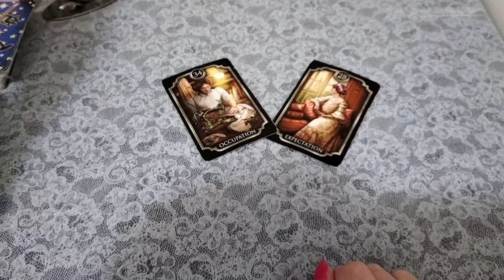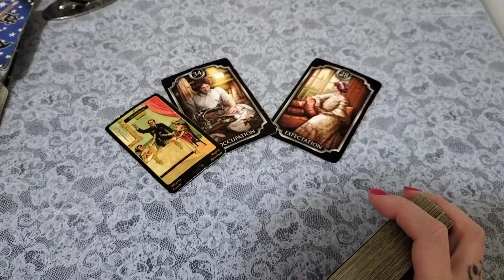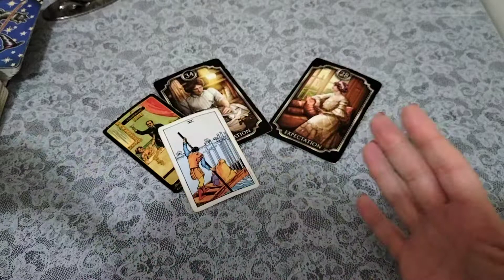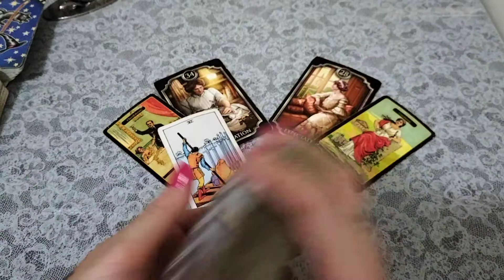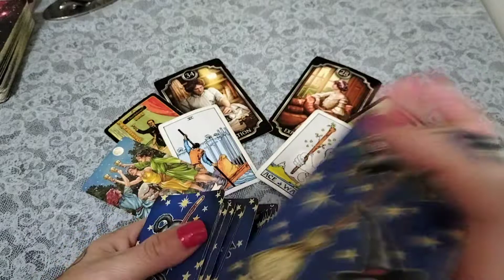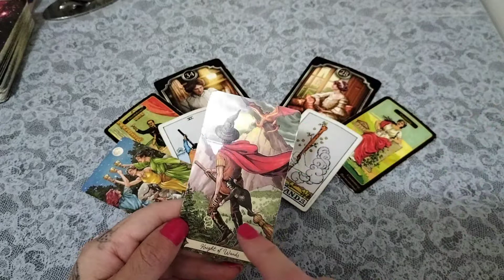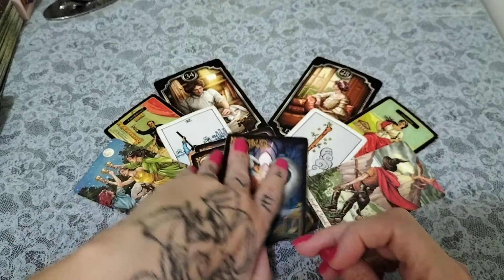♊ GEMINI 💘THEY'VE GOT EXCITING IDEAS AND VERY EXCITED ABOUT YOU!!!! 💋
Hi
Welcome to your Weekend Predictions reading

Connect Live with Bel!